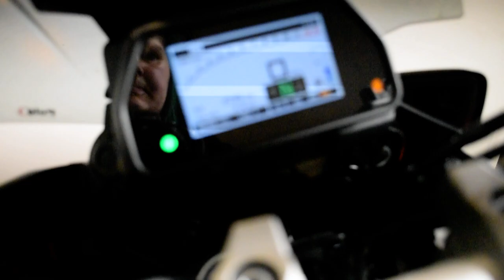2020 Yamaha Tracer 900 GT | Used motorcycle for sale at Monster Powersports, Wauconda, IL